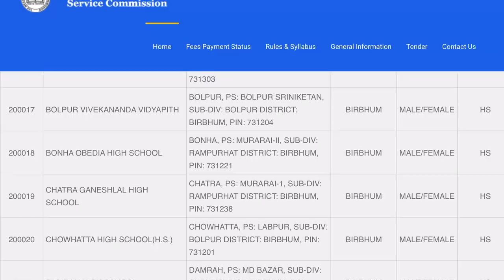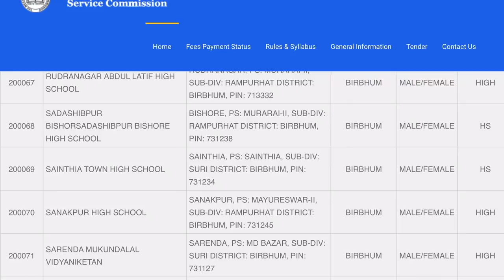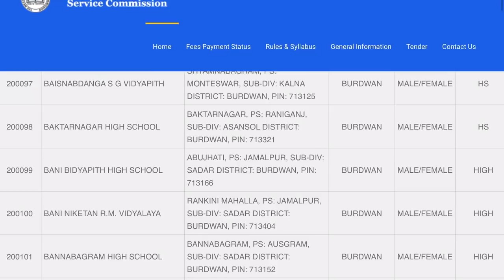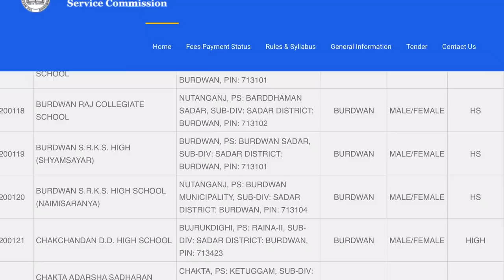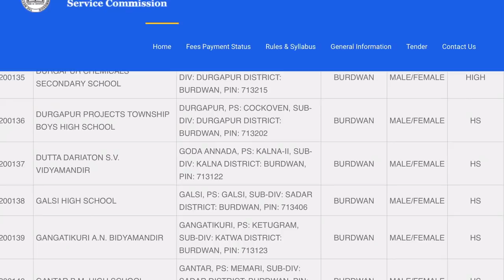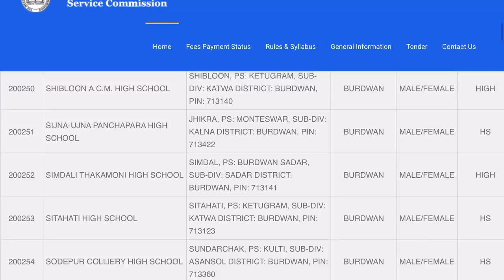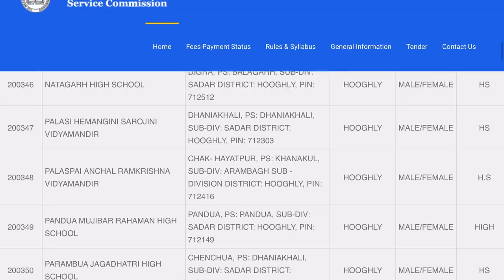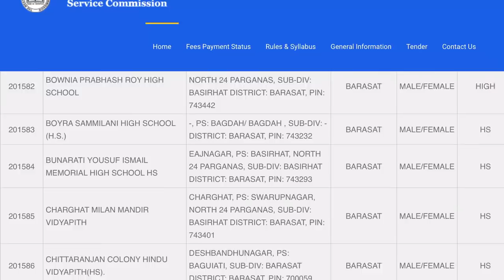1st SLST HM COUNSELLING 2017-2019 VACANCY LIST 26 JULY 2019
HM 2017 REVISED VACANCY LIST 28 JUNE 2019